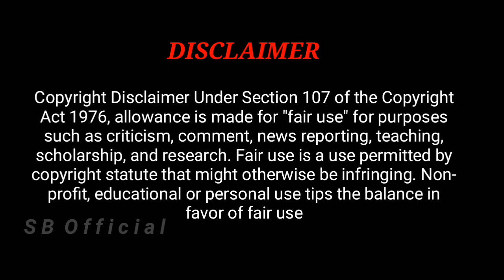NASA র চাঁদে যাওয়া কি নাটক ছিল ?? Was NASA's Moon Landing fake ?? SB Rahasya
This video is about the moon landing by NASA in 1969. Some conspiracy theories claims the the moon landing was not real that was a hoax or fake... Hi friends I am Subha and welcome to SB Rahasya Bangla. Please see this video till the end...

➡ রহস‍্য ও ভয় !! Mysteries and Haunted

Some of the clips are used for Commentary and educational purpose only...

➡ PIC a COMMENT
➡ SHARE more
➡ SUPPORT me